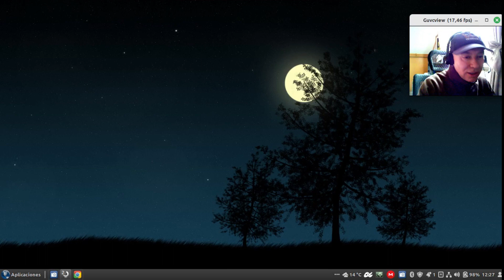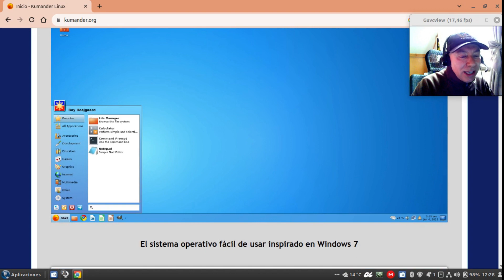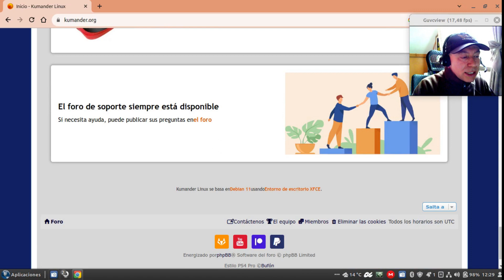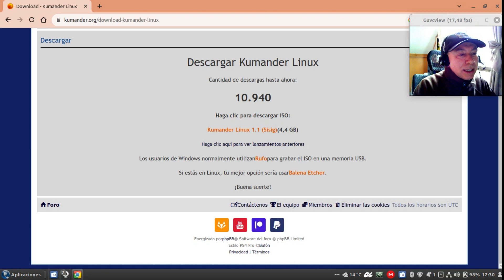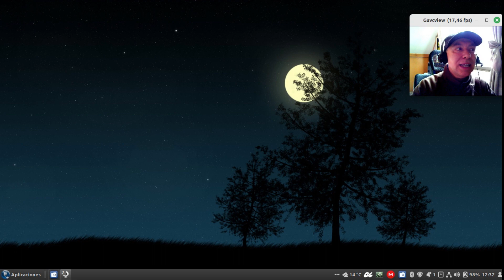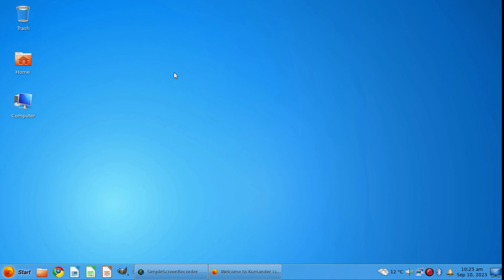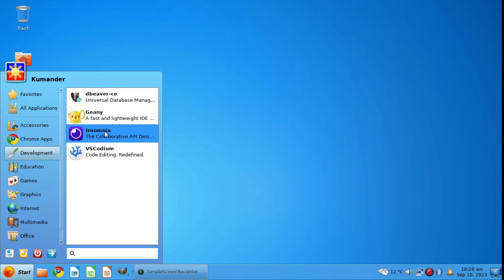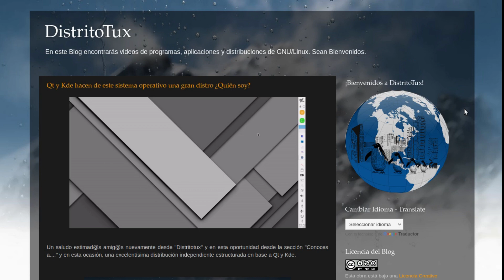Kumander, un Linux con sabor a Windows 7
Un saludo estimad@s amig@s nuevamente desde "Distritotux" y en esta oportunidad revisando "Kumander", un Linux que intenta parecerse a Windows 7, utilizando la distribución Debian, escritorio XFCE.